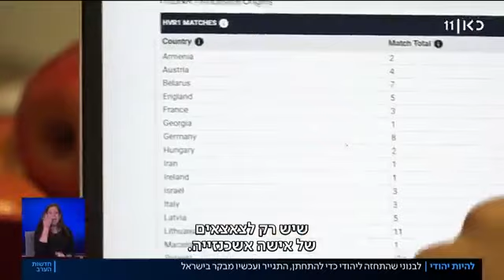Full Interview Israeli TV With Eliya Haliwa-Lebanese Syrian Jew Married to Brooklyn Syrian girl